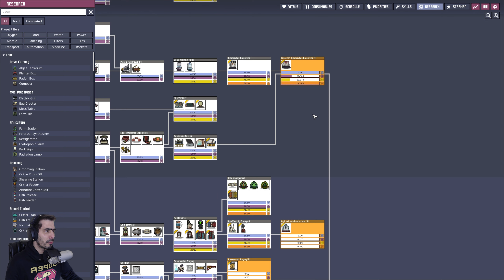Preparing Oil Production